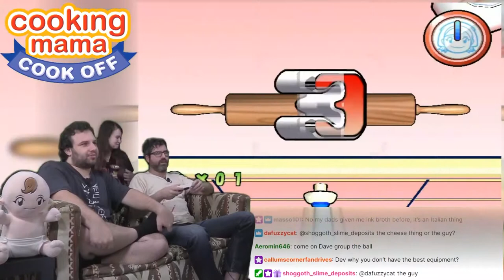Cooking Mama Cook Off -- THANKSGIVING 2020